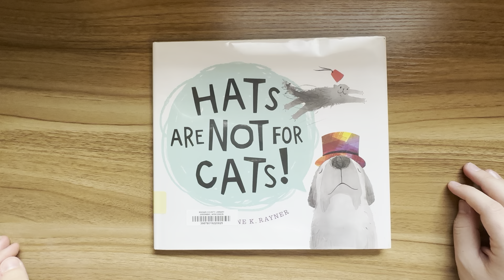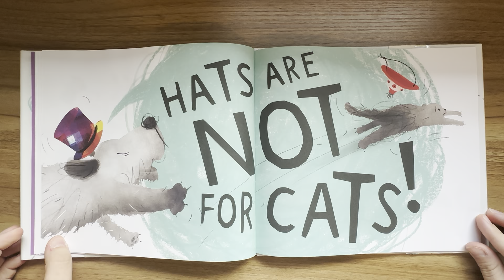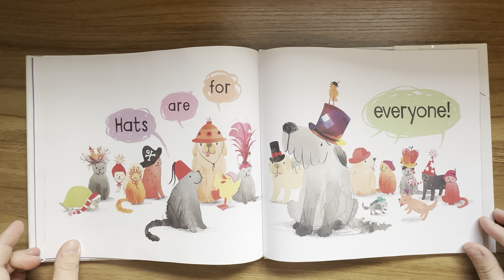Read-Aloud: Hats Are Not For Cats!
"Hats Are Not For Cats!"
Book by Jacqueline K. Rayner